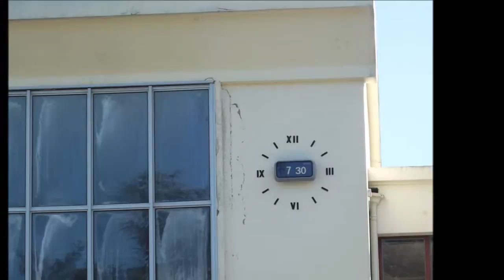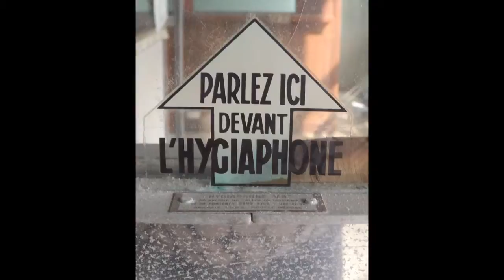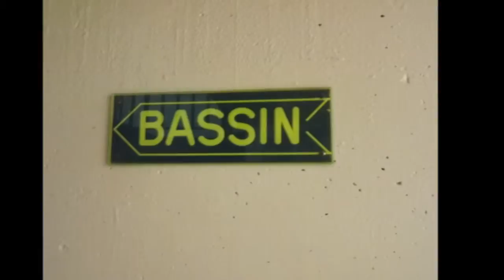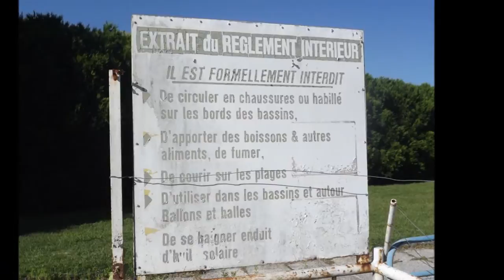juillet 17, 2012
ANCIEN STADE NAUTIQUE BELLERIVE SUR ALLIER